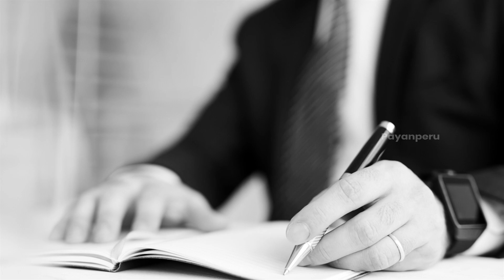மசோதாக்களில் ஆளுநர்கள் ஏன் கையெழுத்திட மறுக்கிறார்கள் | Can Governors refuse to sign bills?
மசோதாக்களில் ஆளுநர்கள் ஏன் கையெழுத்திட மறுக்கிறார்கள்

Can Governors refuse to sign bills?